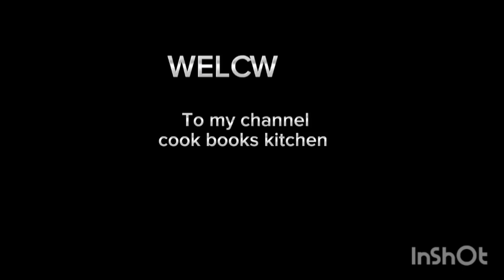Crispy vegetables bread roll by cook books kitchen(Ramzan special Recipes)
bread recipe food rrc
crispy bread by maria
vegetables bread roll recipe ruby ka kitchen
bread recipe village food
crispy bread roll recipe cook books kitchen
bread roll recipe food fashion
Aslamoalikum,
m 🤗 to our  Youtube channel
Cook Books Kitchen share various kind of dishes/recipes in my style witch is very simple to make with ingredients available at home and can be easily understood so that anyonean & everyone can make it.

About this vedio:- crispy vegetables bread rolls.its so yammi recipe. specially for ramzan.lunchbox recipe.
So vedio ko complete dhkna ap ko buth he  acha lgy ga .